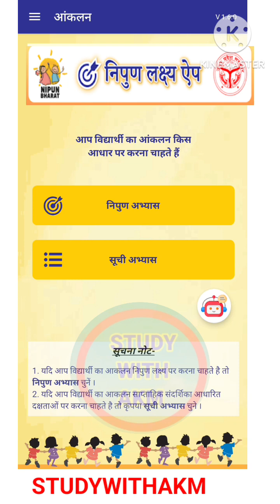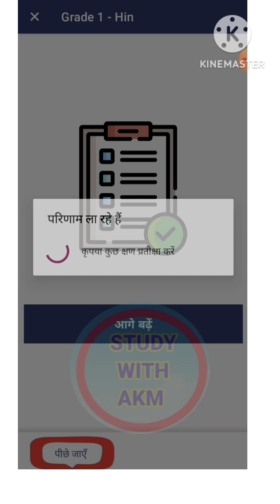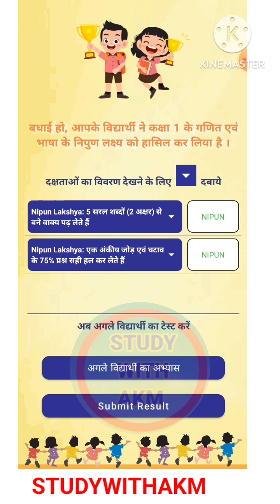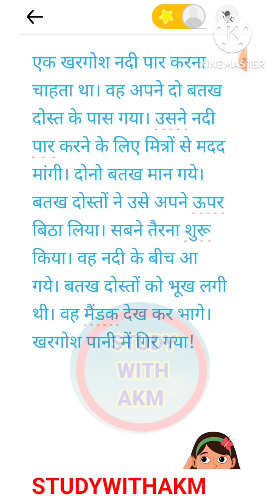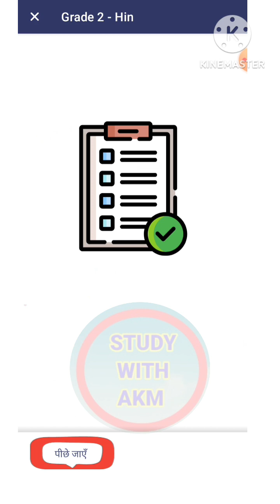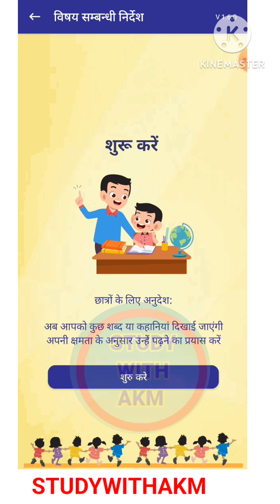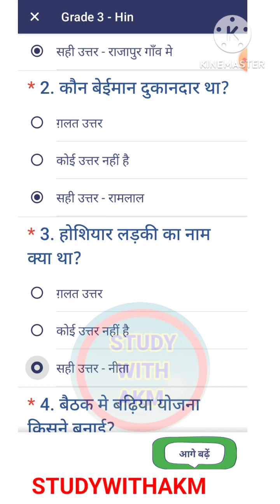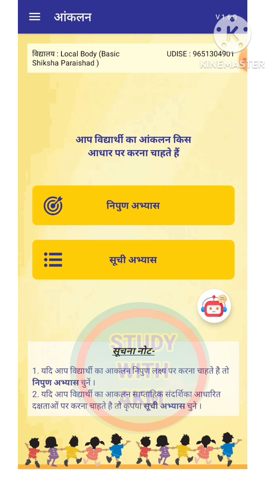निपुण लक्ष्य एप्प से छात्रों का आकलन ऐसे करें